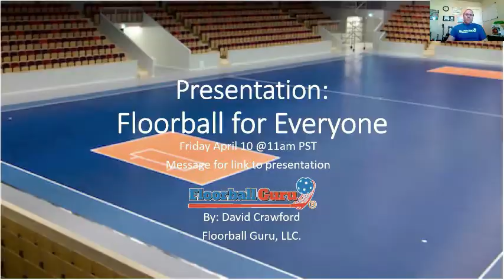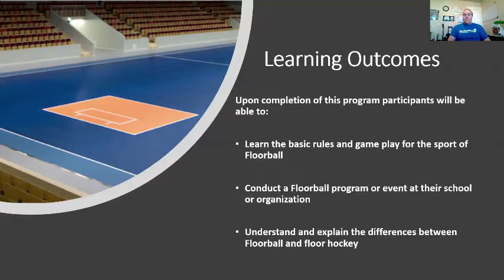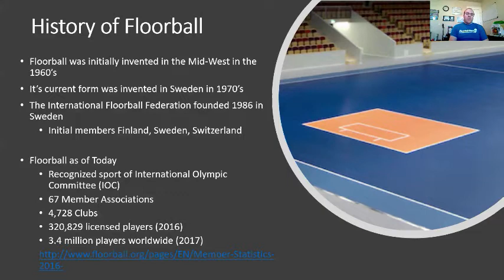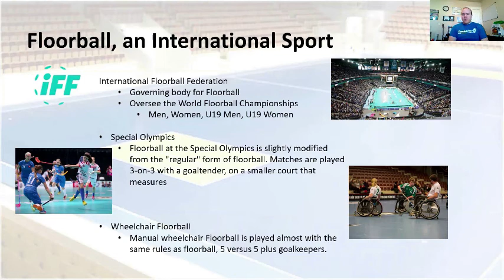Floorball Presentation Part 1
Here's a snippet of a presentation that I offer when speaking to groups, or at conferences about Floorball. This is the first in a five part series.